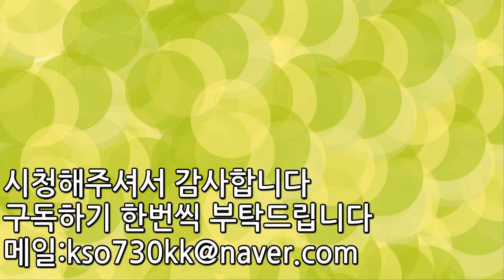[랭킹TOP]음식점 최고의 밑반찬 TOP5